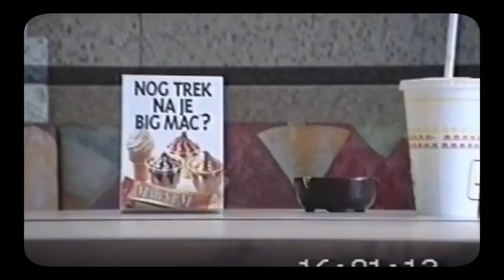DJ Panic Early Rave Addict